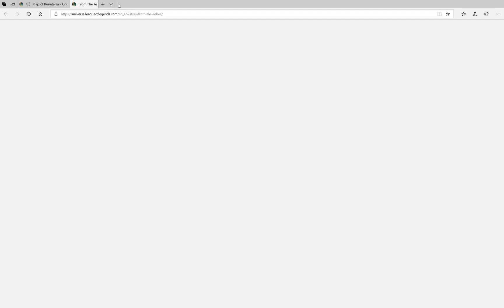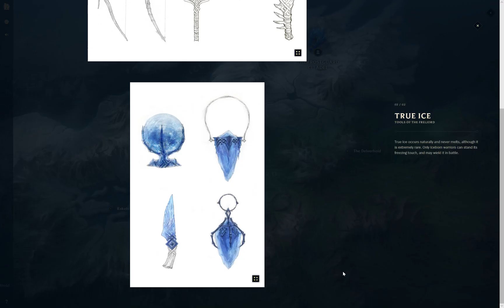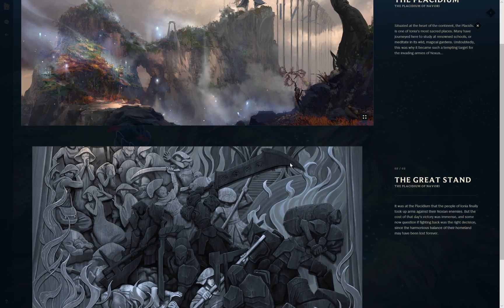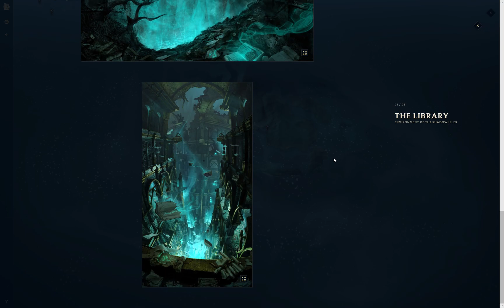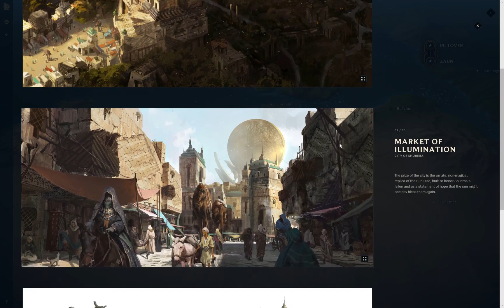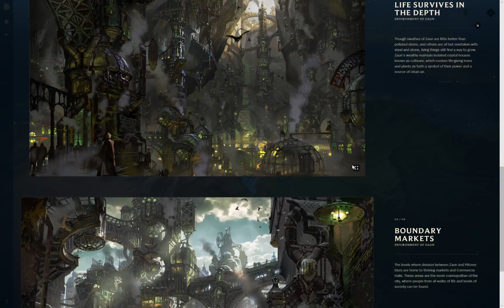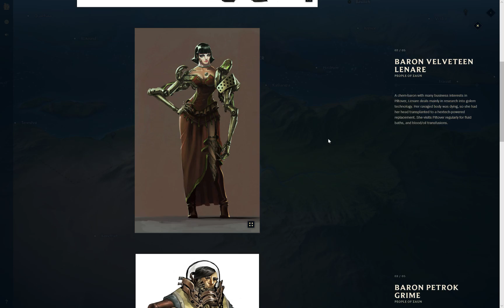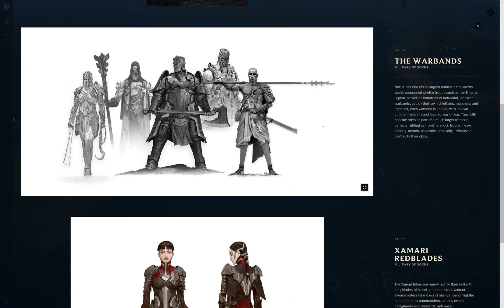[League Of Legends] - Runeterra Map - Dạo 1 vòng xem người dân Runeterra có gì hay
❤ Cảm ơn vì tất cả bạn đã làm.